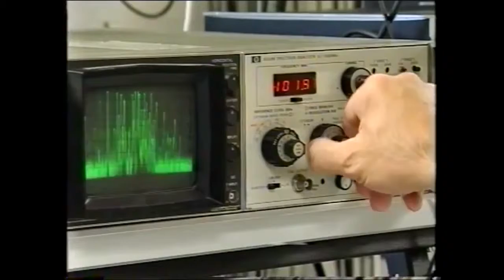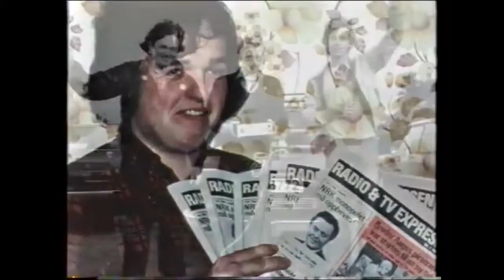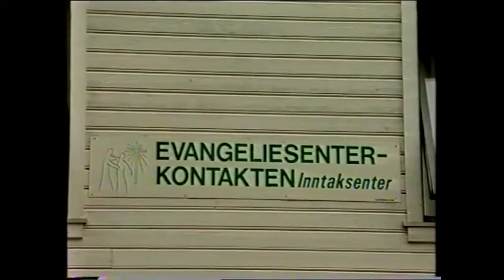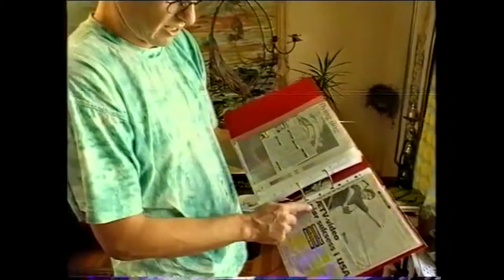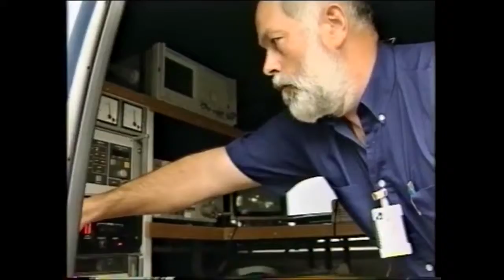Luften er for alle! Kampen for ytringsfrihet i Norge!